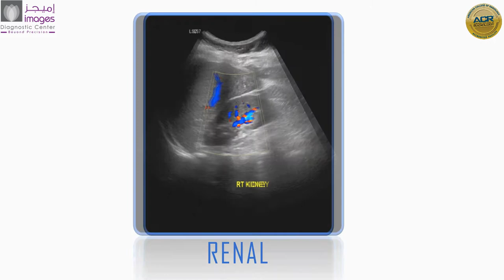Images Diagnostic Center Ultrasound Presentation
Dr ALZAHRAA from Images Diagnostic Center is presenting our Ultrasound service.
Ultrasound imaging, also called sonography, involves exposing part of the body to high-frequency sound waves to produce pictures of inside body. Ultrasound exams are safe and non-invasive, and do not use ionizing radiation (x-ray).
Since ultrasound images are captured in real-time, they can show the structure and movement of the body’s internal organs. Conventional Ultrasound displays the images in thin, flat sections of the body. Doppler ultrasound is a special ultrasound technique that evaluates blood as it flows through a blood vessel, including the body’s major arteries and veins in the abdomen, arms, legs and neck.
Images Diagnostic Center, Beyond Precision.